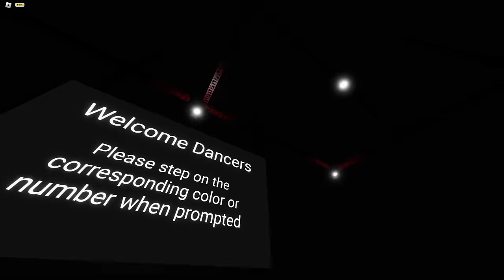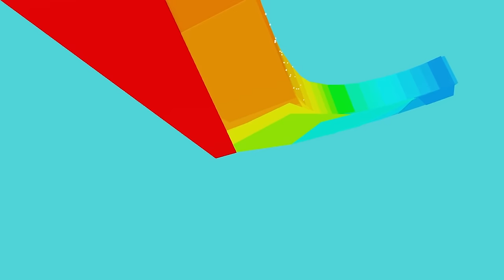Exploring the Out of Bounds Secrets of REGRETEVATOR - [ROBLOX]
My friend Yeucc gave me a freecam in his game on Roblox called REGRETEVATOR!
So today I decided to take a look at the out of bounds areas inside of the game!
REGRETEVATOR has ALOT of levels inside of the game and it is very similar to The Normal Elevator on Roblox!